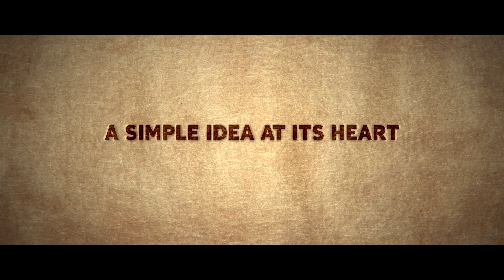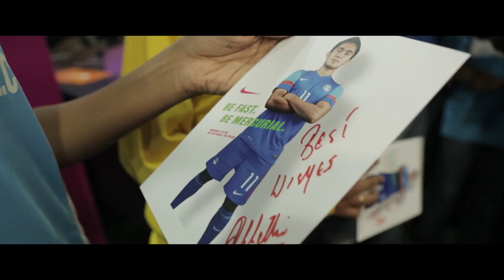Medium Rare Showreel